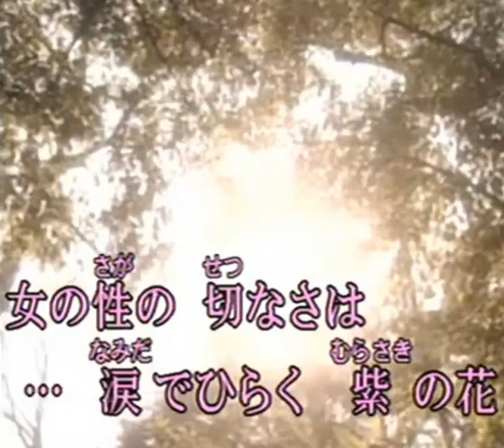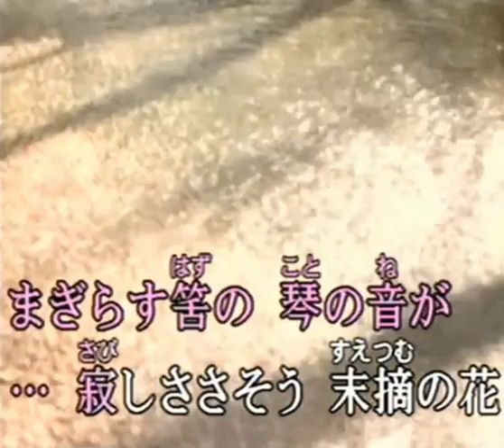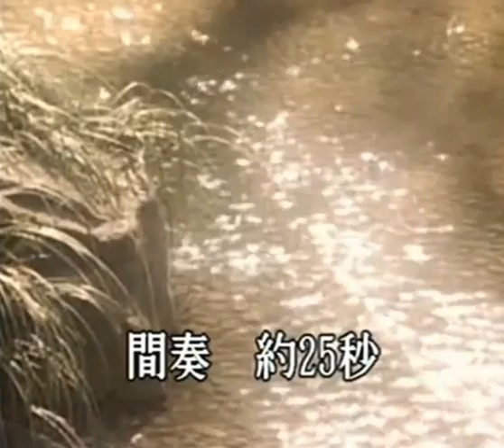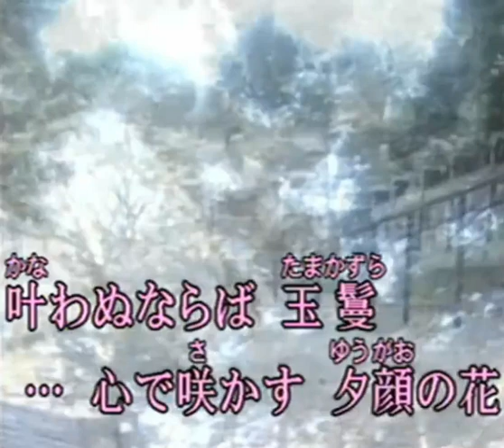むらさき日記 (cover)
服部浩子さんの唄ですね。詩は松井由利夫さん、曲は叶弦大さんですね。なかなかいい唄です一度聴いてみて下さい。